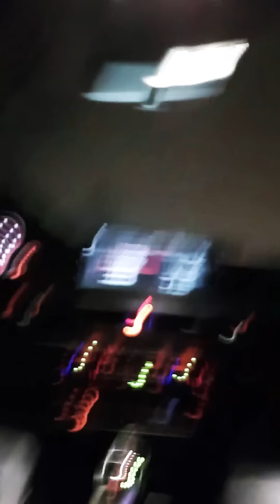Moje nowe zwierzaczki ❤i godny polecenia x5 w pakiecie m- performance zarobiony na 345 koni lata;)